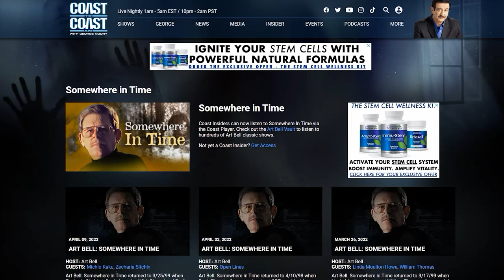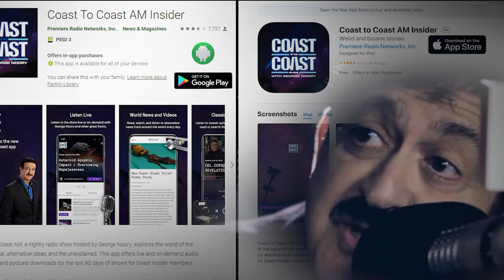Jordan Maxwell on Ancient Symbolism, Secret Societies, and E.Ts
@COASTTOCOASTAMOFFICIAL  - Jordan Maxwell (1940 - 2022) Coast to Coast AM Archived Shows,  covering topics such as Secret Societies, Ancient Symbolism, and E.Ts.

to see the full list of archived shows with the late Jordan Maxwell.